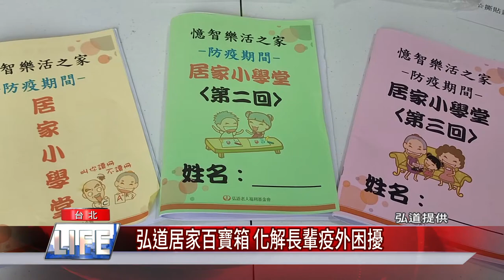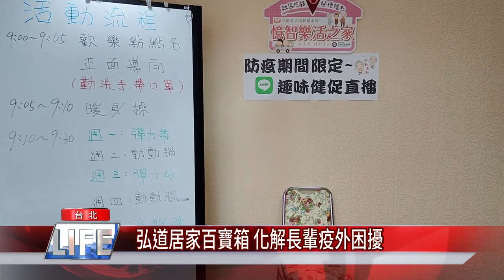孤獨成為長輩殺手 疫情期更嚴峻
弘道老人福利基金會結合便利超商和許多單位，共同推動「加減新生活-銀齡新生活」公益募款行動，藉由營養餐食提供基本健康需求，並將「好鄰居健康教室」線上化，幫助大眾認識照護長輩相關衛教知識、延緩長輩身心老化、打造失智友善環境。